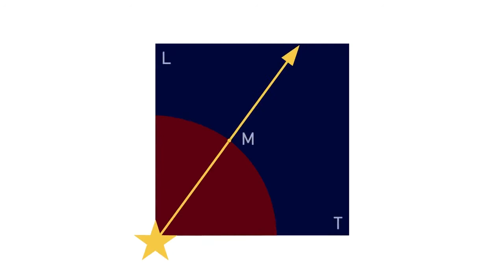"Прорыв!" Выпуск 5: Бардин Максим Григорьевич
"Прорыв!" - серия передач Русского Космического Общества.

Об идеях нашего Общества. О нашей миссии. О новых проектах Прорыва. О том будущем, которое мы должны и будем создавать своими руками.

Ведущий программы - Степан Андреевич Зотов.

Гость передачи: Максим Григорьевич Бардин - член расширенного Общественного совета при Минвостокразвития России, куратор региональной политики Всероссийской общественной организации «Союз добровольцев России».

О добровольческом движении в России и необходимости продвижения идеи личной ответственности каждого гражданина страны.